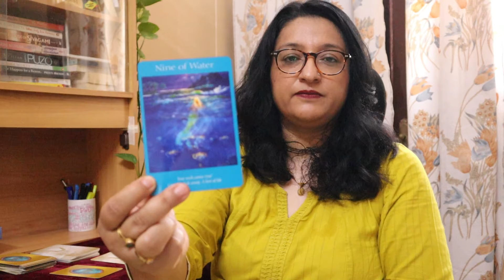Leo Weekly Horoscope 31 May- 6 June 2021 |Saptahik Rashifal | Weekly Tarot | सिंह साप्ताहिक राशिफल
In today's video, I bring to you the weekly horoscope for Leo for 31 May-6 June 2021.

♈ Aries (Ram): March 21–April 19
♉ Taurus (Bull): April 20–May 20
♊ Gemini (Twins): May 21–June 21
♋ Cancer (Crab): June 22–July 22
♌ Leo (Lion): July 23–August 22
♍ Virgo (Virgin): August 23–September 22
♎ Libra (Balance): September 23–October 23
♏ Scorpius (Scorpion): October 24–November 21
♐ Sagittarius (Archer): November 22–December 21
♑ Capricorn (Goat): December 22–January 19
♒ Aquarius (Water Bearer): January 20–February 18
♓ Pisces (Fish): February 19–March 20